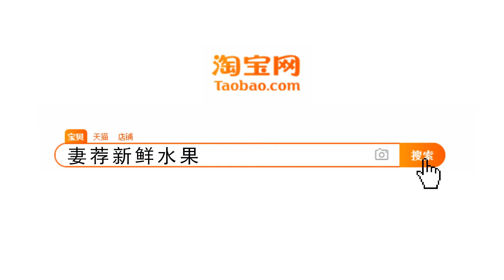国际排舞《温柔的心》Tender Heart